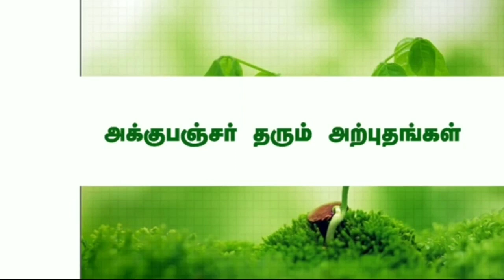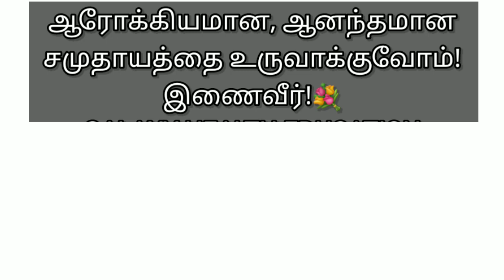அனைத்து வலிகளும் (ALL PAINS) நீங்க! - MAY 26th & 29th